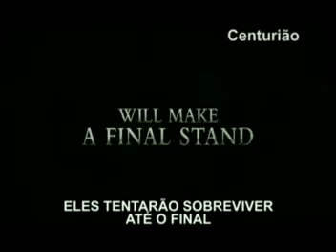Centurião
117 A.C. O Império Romano controla do Egito à Espanha, do leste até o Mar Negro. Entretanto ele enfrenta problemas no norte da Grã-Bretanha, devido às táticas de guerrilha usadas por seus inimigos. Um súbito ataque à fronteira do império romano deixa apenas Quintus Dias (Michael Fassbender) como sobrevivente. Ao lado do general Viriuls (Dominic West) ele marcha rumo ao norte, no intuito de encontrar seus inimigos e eliminar o líder deles, Gorlacon (Ulrich Thomsen).